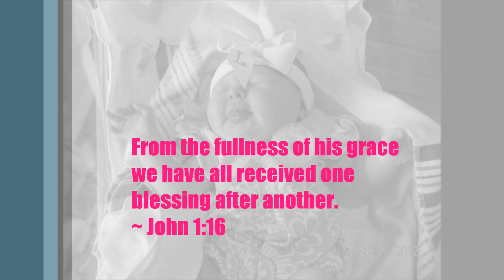Lila Grace Prichard Daddy's Girl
our sweat pea!